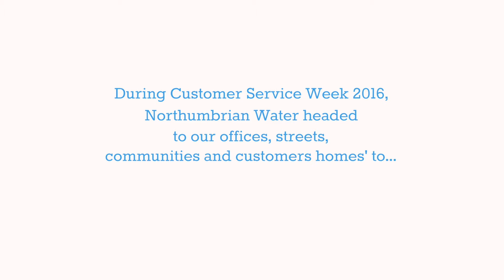Make My Day - Monday 3rd October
During Customer Service Week 2016 Northumbrian Water visited our offices, streets, communities and customers homes to make their day!

On Monday 3rd October we surprised customers in Cullercoats, employees in offices across our region, and delivered some big surprises to Cafe JJ in Darlington and to a special customer, Taylor in Durham.

Here is a quick look at the excitement from Monday.